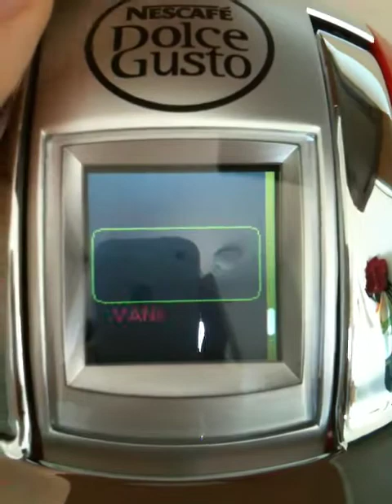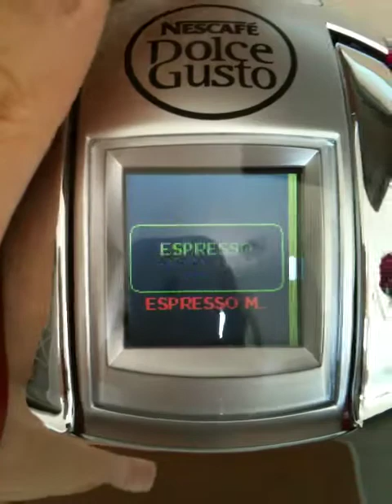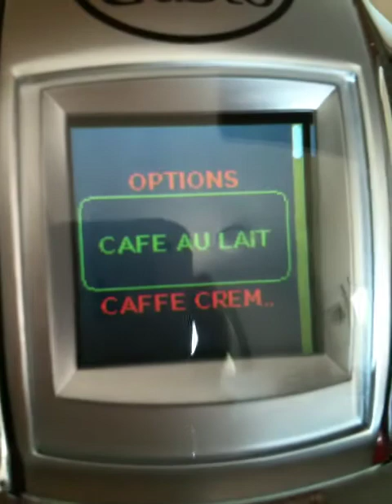Krups Dolce Gusto Creativa brews Cafe au Lait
Morning dose of cafe au lait.